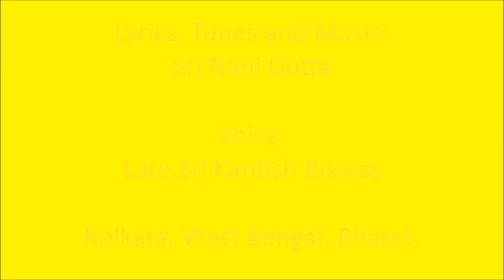मनवा भजो रे भजो श्री हरे राम - Manava Bhajo Re Bhajo Sri Hare Ram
मनवा भजो रे भजो श्री हरे राम
Manava Bhajo Re Bhajo Sri Hare Ram

Sri Sathya Sai Bhajan in Classical Raag:
Hindustani - Bhairavi
Carnatic – Sindhu Bhairavi

रघुपति राघव राजाराम
परम निरंजन पर्तीपुरंजन
भजो मन सत्य साई राम
रघुपति राघव राजाराम
राम राम बोलो राम सत्य साई राम
बोलो सत्य साई राम

Raghupati Raghav Raja Ram
Param Niranjan Parti Puranjan
Bhajo Mana Sathya Sai Ram
Ram Ram Bolo Ram Sathya Sai Ram
Bolo Sathya Sai Ram

Meaning:

Oh mind!
Chant the name of Lord Sri Ram,
King of Raghu Dynasty.
He is the One,
Who has reincarnated as
Sri Sathya Sai in Puttaparti.

Lyrics, Tunes and Music:
Sri Nani Dutta, Kolkata, West Bengal, Bharat.

Voice:
Late Sri Kantish Biswas,
Kolkata, West Bengal, Bharat.

Western:
Gents C
Ladies G

Sources:
1. Dr. Sai Shankar Pratap, Visakhapatnam, Andhra Pradesh, Bharat.
2. Video: Sudhir Joshi
3. Inputs: